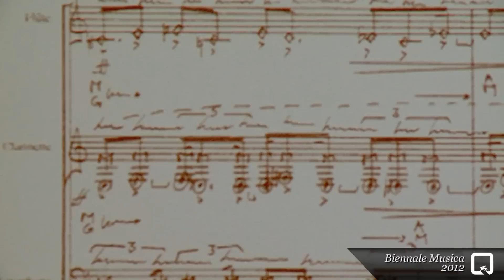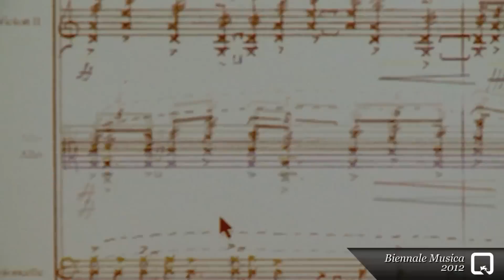Biennale Musica 2012 - A meeting with Franck Bedrossian and Raphaël Cendo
Incontro con Franck Bedrossian e Raphaël Cendo alla Biennale Musica il 6 ottobre 2012. Introduce l'incontro il direttore del settore Musica, Ivan Fedele